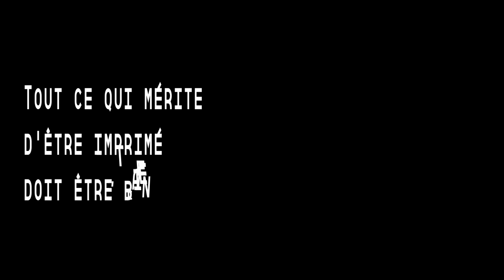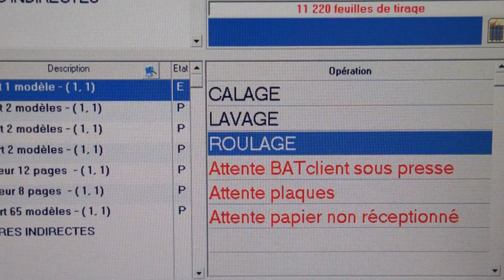IMPSE - Présentation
Présentation de la société.
Vidéo réalisée pour l'Imprimerie Monsoise par CCPV.